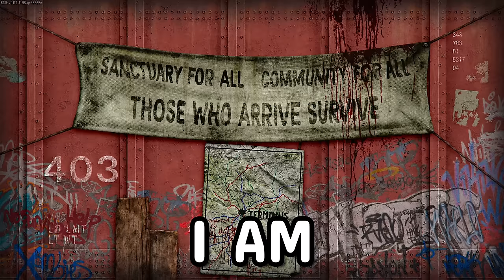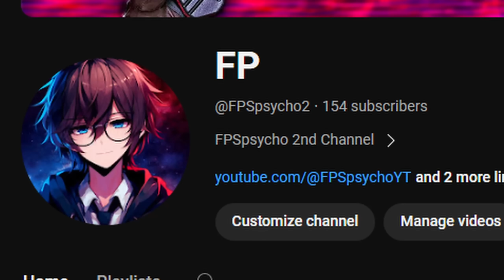TERMINUS from THE WALKING DEAD in CoD Zombies... (Black Ops 3)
Another The Walking Dead Call of Duty Bo3 Zombies map has FINALLY released! This map is called Terminus, if you're familiar with the show you'll recognise the name from Season 4/5, a warehouse facility overrun with the undead horde. Featuring a FREE Wonder Weapon Easter Egg, Cold War Zombies perks (with the cans too), a dynamic map event to unlock Pack-A-Punch, and many more iconic additions too! Be sure to stick around until the end of today's video if you're interested in what I have planned for a SECOND CHANNEL and content going forward.

Playing the map "TERMINUS - THE WALKING DEAD" on Call of Duty Black Ops 3 Custom Zombies. Bo3 Zombies in 2024. Call of Duty Bo3 Zombies. Call of Duty CoD Zombies.

🗺️ MAP LINK - (COMING SOON)

The Walking Dead Custom Zombies Map Black Ops 3 Zombies CoD Zombies
Call of Duty Zombies The Walking Dead Custom Map in Black Ops 3 Zombies
Bo3 Zombies but I play The Walking Dead Custom Map in Call of Duty Zombies